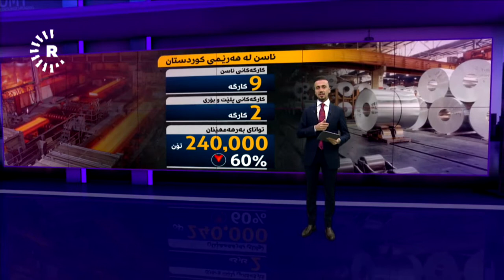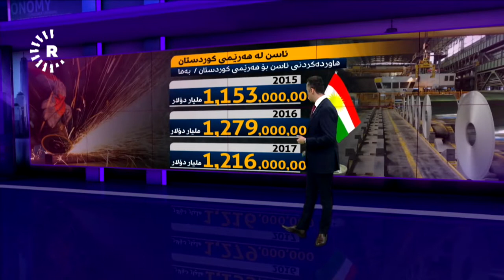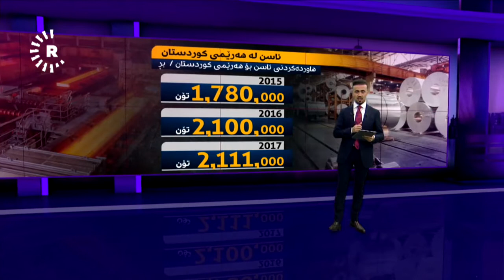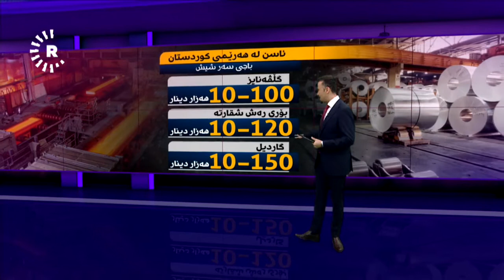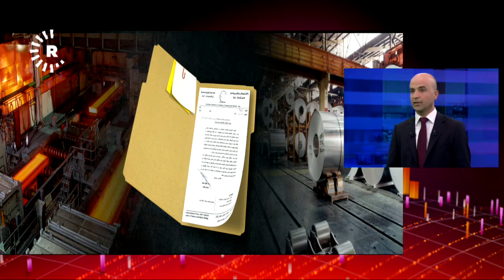هاوردەکردنی ئاسن هەڕەشە لە کارگەکانی هەرێمی کوردستان دەکات